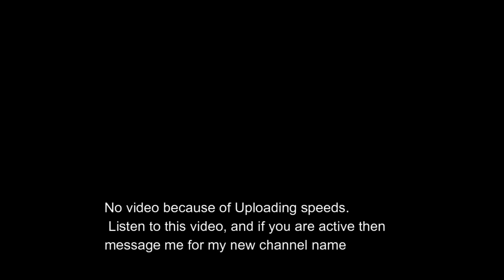Quitting and a few confessions. An important message to my followers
I'm gone. Sorry

Skype - Eatherley_